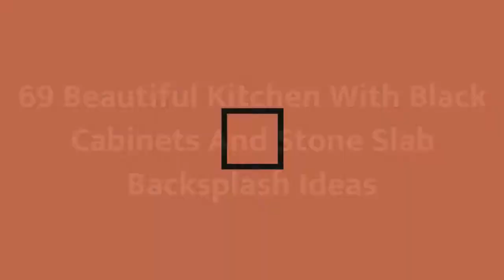75 Beautiful Kitchen With Black Cabinets And Stone Slab Backsplash Design Ideas #1347 ❤️